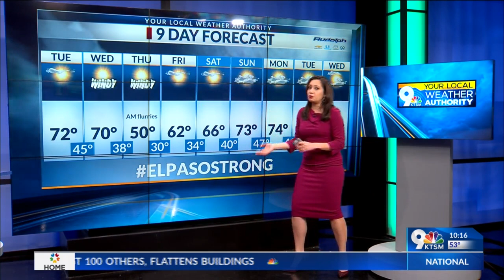Exclusive 9 day Forecast: Strong back-to-back winds this week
A strong storm system is expected to arrive Wednesday into Thursday, producing strong winds and possible snow flurries.